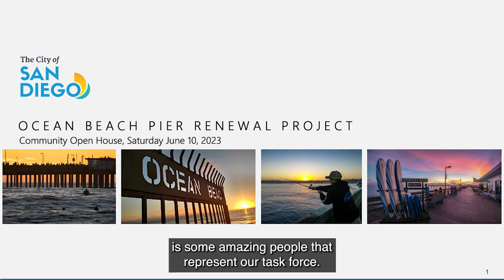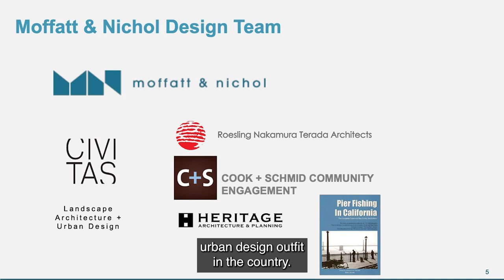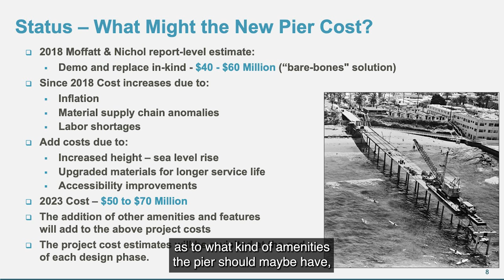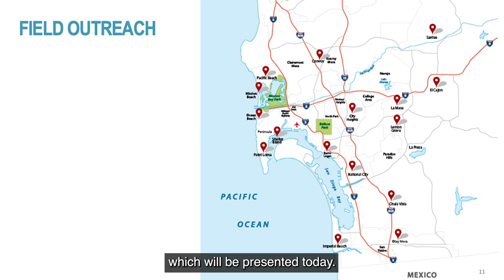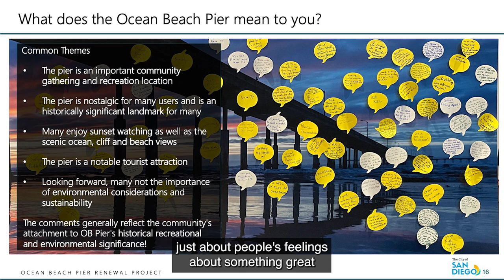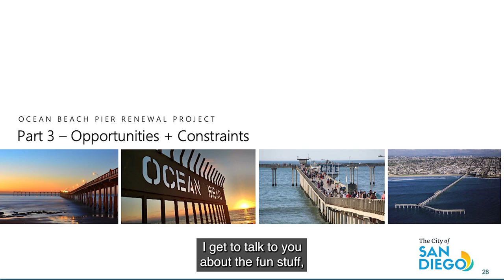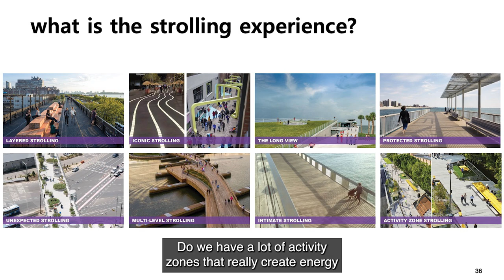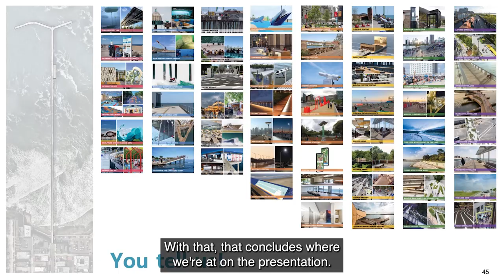Ocean Beach Pier Renewal Project Community Workshop #2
The City of San Diego hosted the second community workshop for the Ocean Beach Pier Renewal project on June 10, 2023. During this workshop, the project team shared a summary of the public input received so far during the project, requested ideas for potential replacement pier features and provided an update regarding the current status of the pier. For more information about the project and details on upcoming community workshops, visit OBPierRenewal.com.